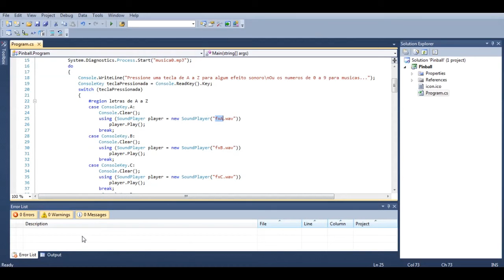Pinball sound management program